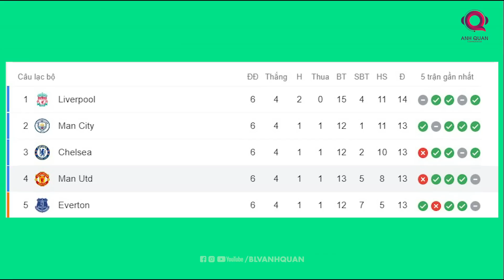QUỶ ĐỎ CHIẾM NGÔI ĐẦU BẢNG